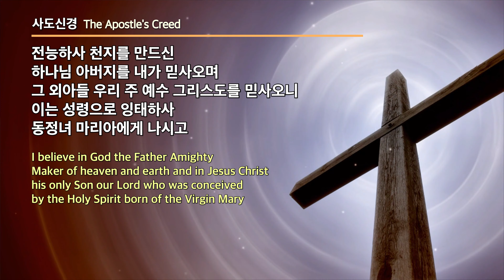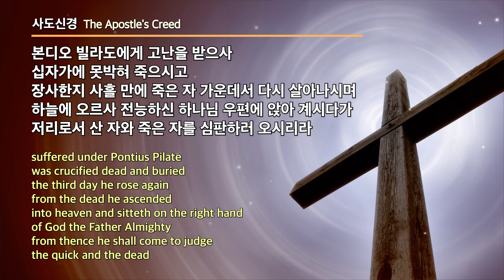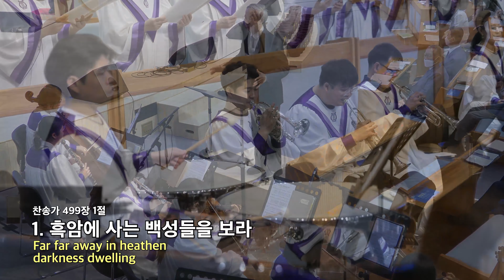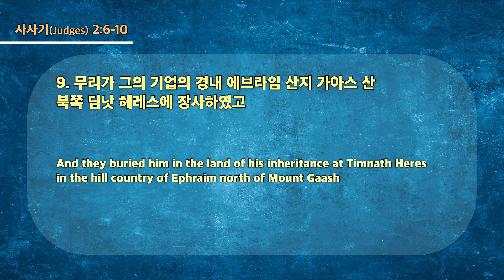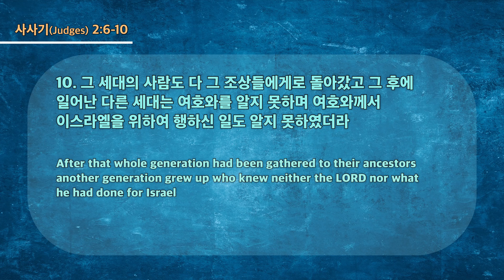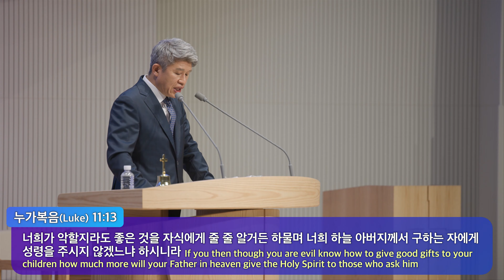20230618 대구하나교회 2부예배 전체